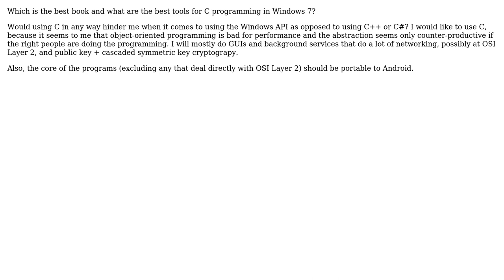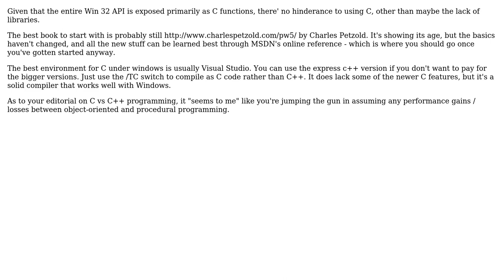Software Engineering: C programming in Windows 7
With thanks & praise to God, and with thanks to the many people who have made this project possible! You are responsible for your own actions.